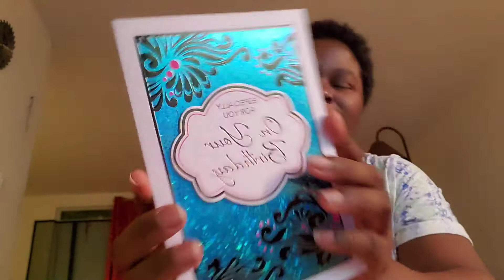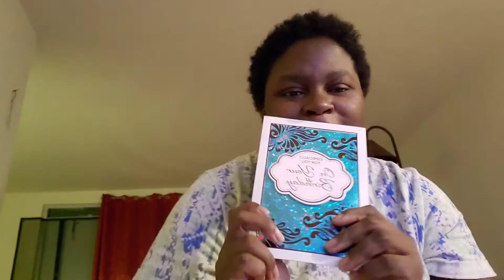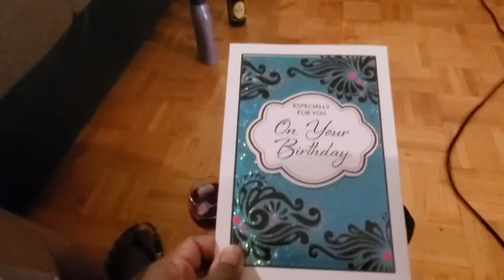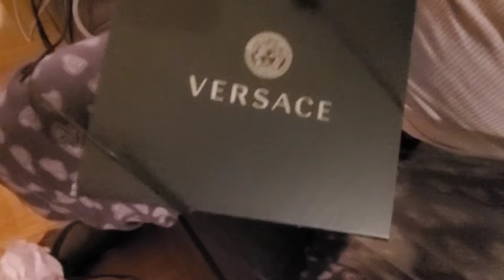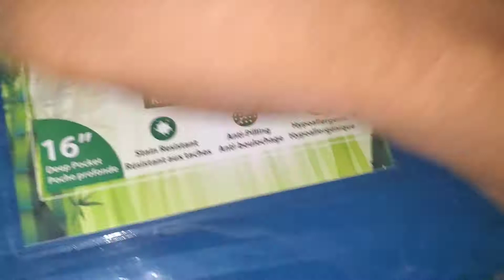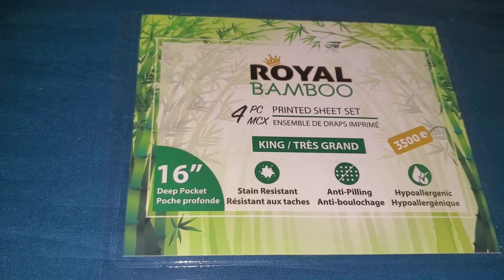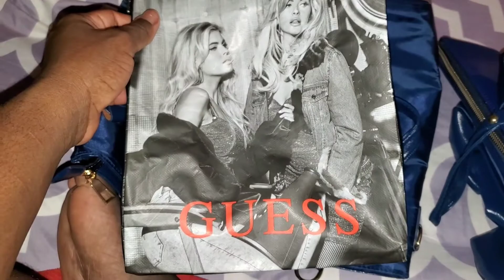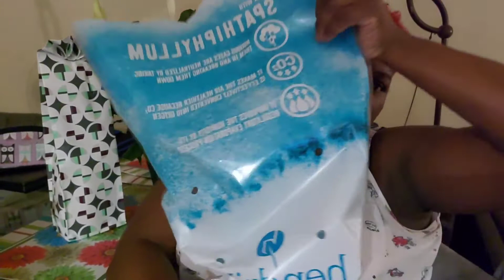HAPPY BIRTHDAY MRS KEVIN|| WE LOVE YOU|| Natasha John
This money will go towards helping the needy to include alot of Transmen been reaching out to me for assistance re: testosterone, medicine, top surgery among other financial assistance... Please donate today.

Facebook group: Kevin Konsious and Friends
Facebook webpage:
Kevin Konsious Davis Transman